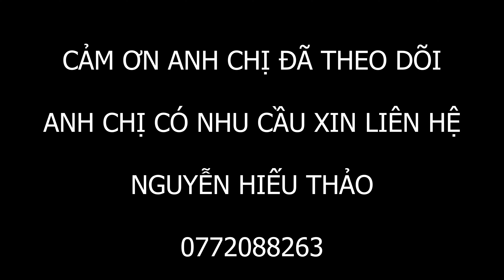NHÀ ĐANG CHO THUÊ 2 TRIỆU/ Tháng - 5.6x18m - GIÁ CHỈ: 1Tỷ 650Triệu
Hôm nay chủ gởi em 1 căn nhà muốn bán tại Xã Bình Minh - Huyện Trảng Bom - Tỉnh Đồng Nai
Diện tích: 5.6x18m. thổ cư 100%
Pháp lý đầy đủ và rõ ràng